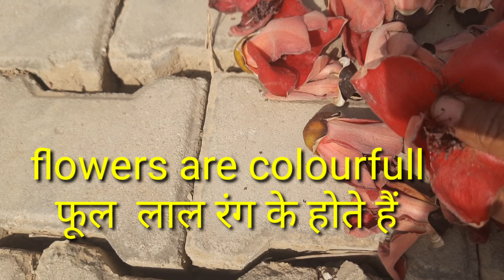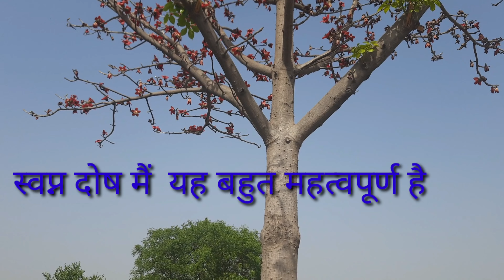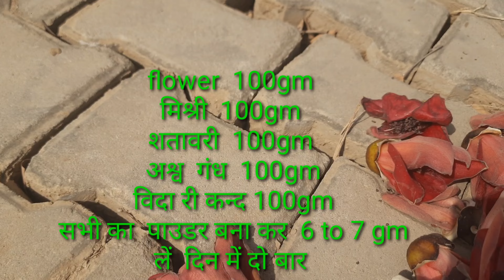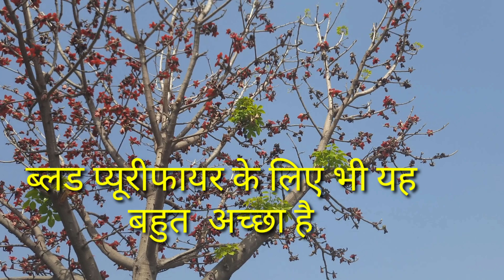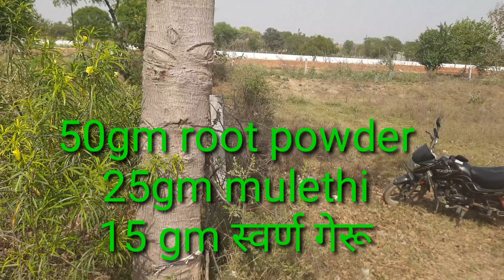सेमल के अद्द्भुत जीवनदायी उपयोग life saving semal tree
semal  is a wild plant  which is a very helpful for human health,
it can cure many diseases very  easily  •